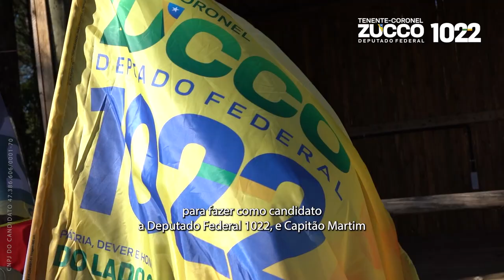Motociata em APOIO AO PRESIDENTE BOLSONARO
Motociata em APOIO AO PRESIDENTE BOLSONARO em Viamão/RS com o Capitão Martim!